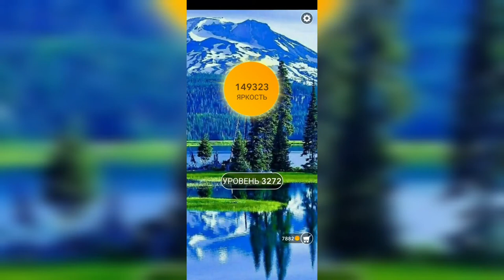Word / Слово Крест: Поиск русского кроссворда / Уровень 3272